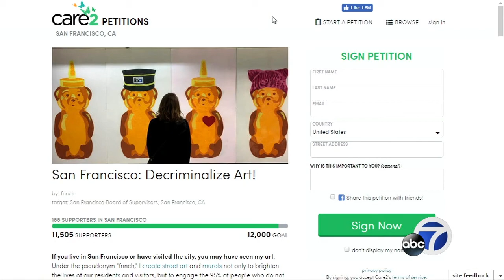San Francisco artist Fnnch working to decriminalize street art stickers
Local street artist Fnnch launched a petition aimed to get 12, 000 signatures hoping to decriminalize a specific type of street art in San Francisco.